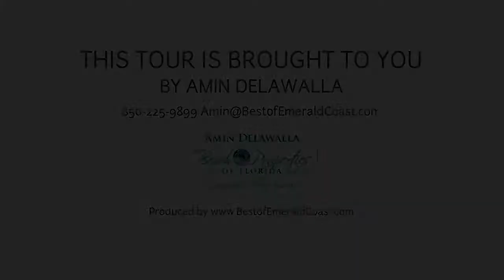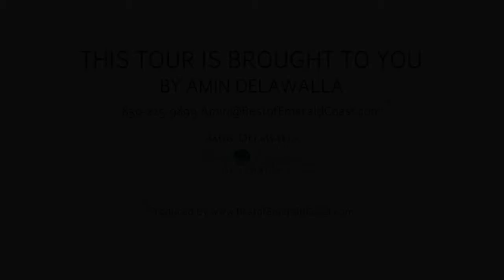19 Summer Pl Ln, Unit #4, Santa Rosa Beach FL 32459, USA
19 Summer Pl Ln, Santa Rosa Beach FL 32459, USA

GREAT GULF VIEWS! Meticulously maintained and Professionally decorated with upscale furniture. This 4 bedroom,4 bathroom townhome features bedroom with sitting space and garage on the ground floor, oversized living room and kitchen with granite counter tops, stainless steel appliances and an additional bedroom on 1st level, 2 additional bedrooms on the 2nd level and a roof top terrace on the 3rd level with Great Views of the Gulf. Located 300ft from the Beach access and nearby Gulf Place with restaurants, shopping and entertainment, this townhome is perfectly located enjoy the beach and all the amenities the area has to offer. Buyer to verify all information to buyers satisfaction including but not limited to sq. footage, room sizes, lot size, zoning etc.